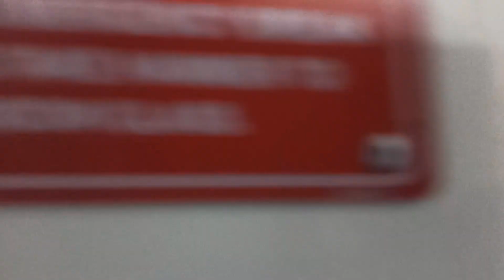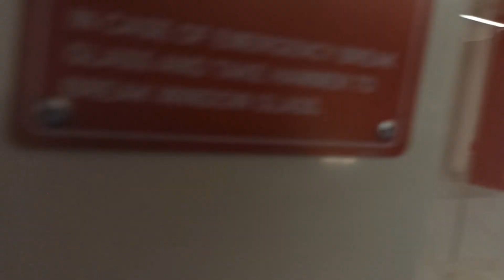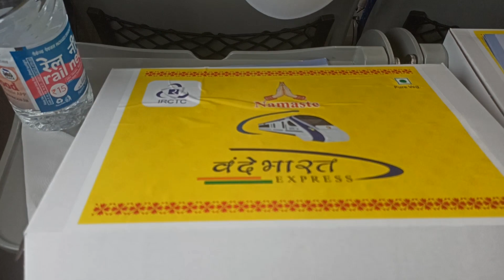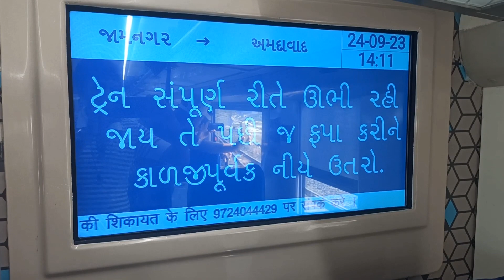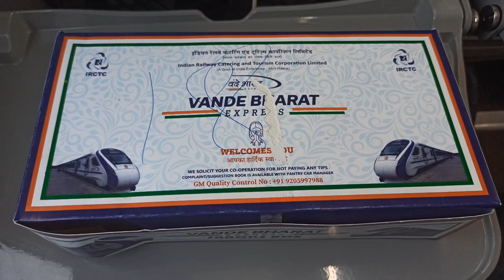👉Journey completion in inugral run of Vande Bharat Exp_Grand welcome on every station#vandebharat🔥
Full journey completion in Jamnagar - Ahmedabad Vande Bharat Express in its Inugral run.

And viewers are also going to check the preparations for its Inugral run..